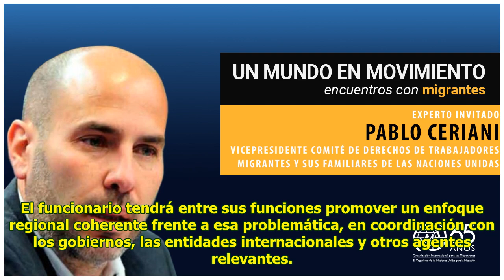Acnur designa a Eduardo Stein como representante especial para migrantes venezolanos